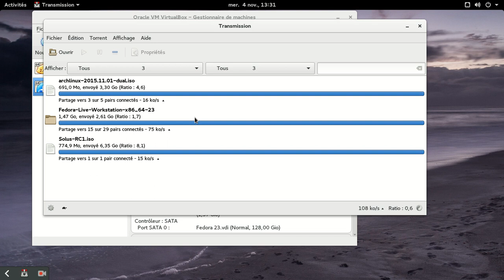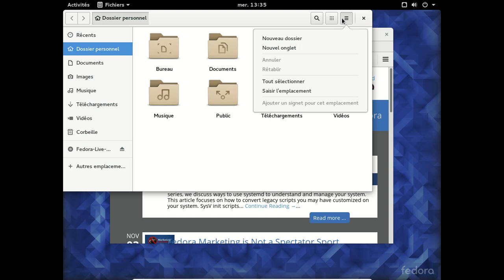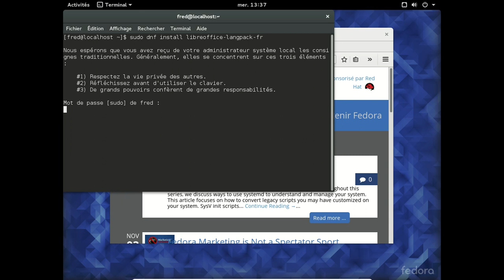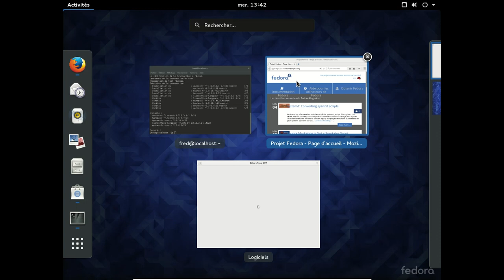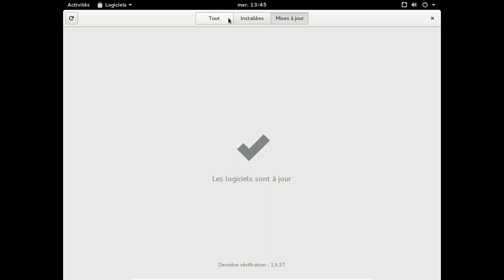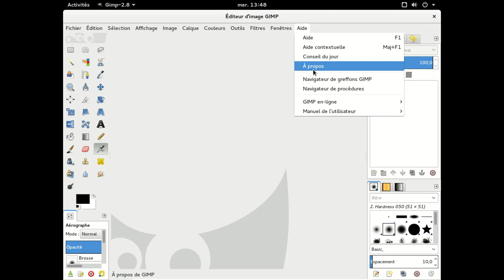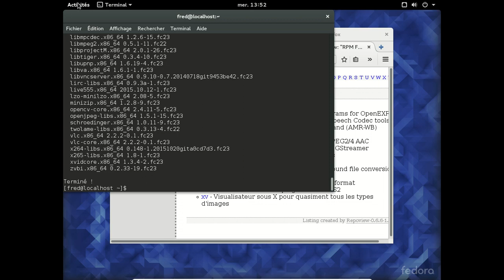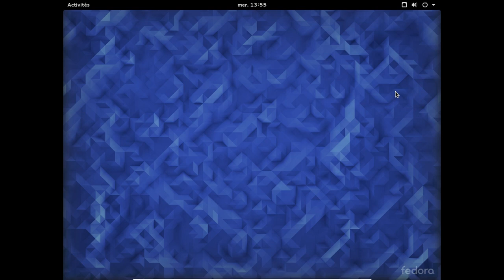Fedora 23 Workstation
Une petite vidéo pour présenter la Fedora 23 Workstation en action.